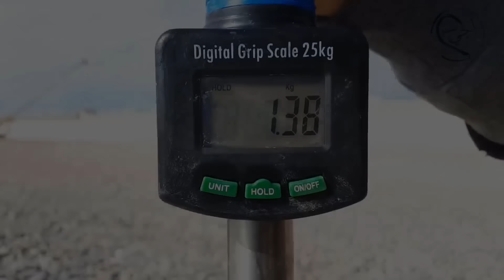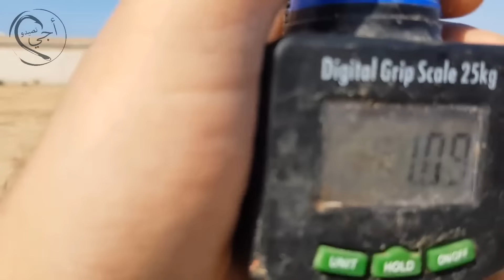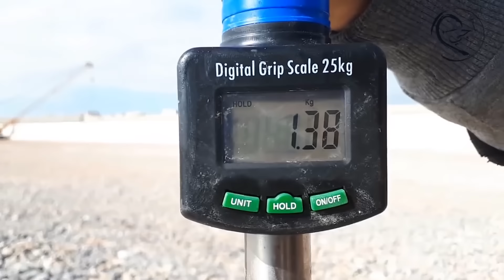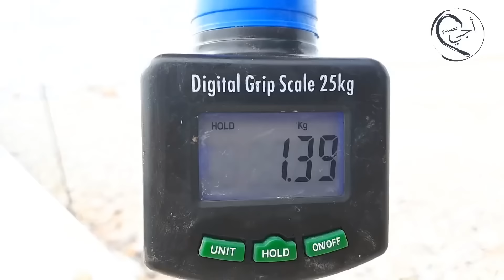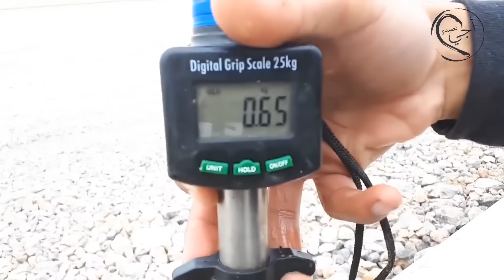The Best Way To Catch Mullet Giants - Effective method - Traditional Moroccan Style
The best way to catch mullet giants - Magic recipe -

How to catch the most expensive types of seafood - fishing for seafood, fish and Catch, Clean, Cook

how to catch seafood - catch seafood and fish Catch, Clean, Cook